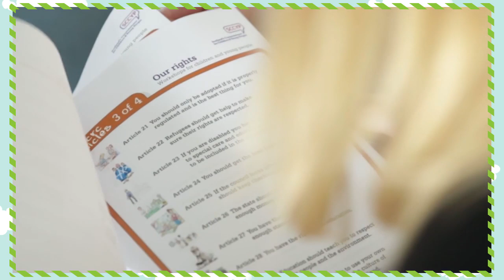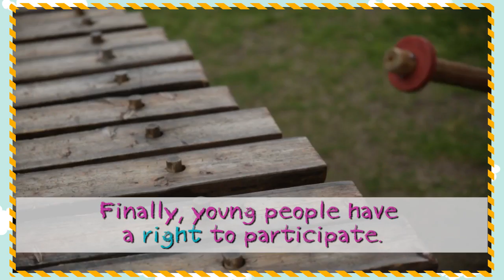Huntington's Disease Young People - Do You Know Your Rights?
Do you know your rights as a young person impacted by HD? Every young person is protected by a set of special rights created by the United Nations called the Convention on the Rights of the Child (UNCRC). This video takes a look at those rights from the perspective of a young person impacted by HD to see how those rights relate to situations connected to HD. Watch the video and see how well you know your rights!